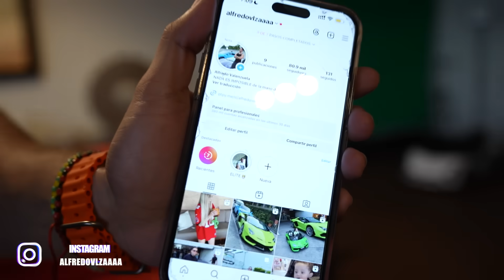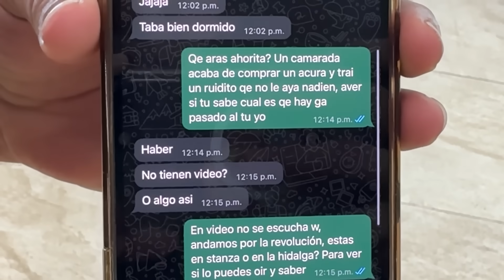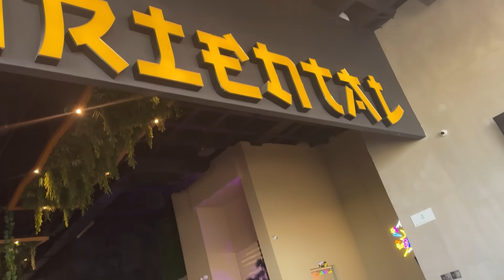VOY A CULIACAN A BUSCAR AL CHORE, ALEJANDRO Y MANUEL PORQUE HABLARON DE MI || ALFREDO VALENZUELA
¿Quieres ganar dinero?